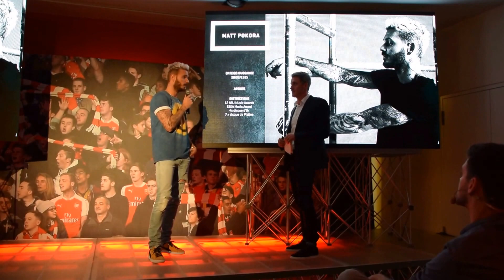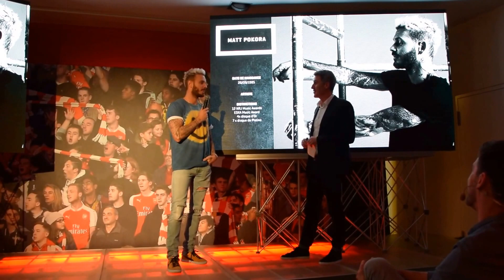Matt Pokora en visite chez PUMA